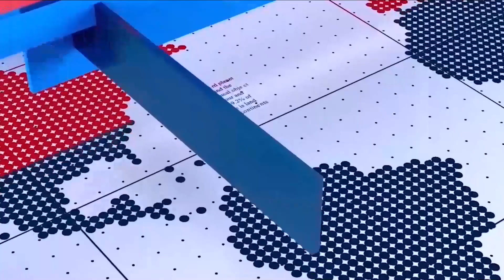GMM TV : NEWS MAY 1# የኢትዮጵያ ወንጌል አማኞች አብያተ ክርስቲያናት ካውንስል የትንሳኤን መታሰቢያ በዓልን ምክንያት በማድረግ መግለጫ ሰጠ።